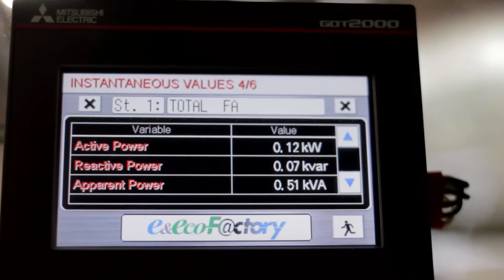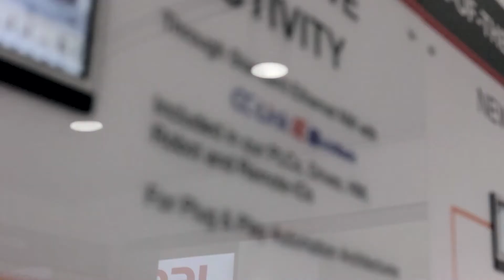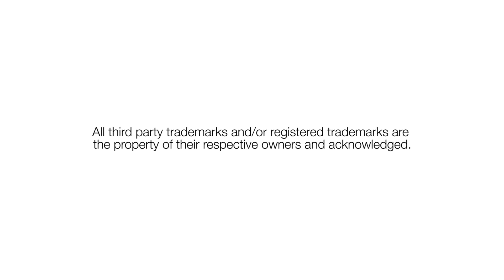Mitsubishi Electric highlights importance of open gigabit Ethernet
André Hartkopf, Product Manager at Mitsubishi Electric, explains why CC-Link IE open gigabit Ethernet is important for industrial automation and why Mitsubishi Electric is one of over 300 companies that offers compatible products.

Address: Postfach 10 12 17, 40832 Ratingen, Germany